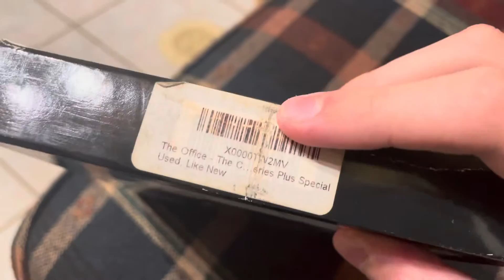Opening to the office the complete second season 2004 dvd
And I can’t remember what user it was that originally uploaded the opening to YouTube, but he got terminated for unknown reasons